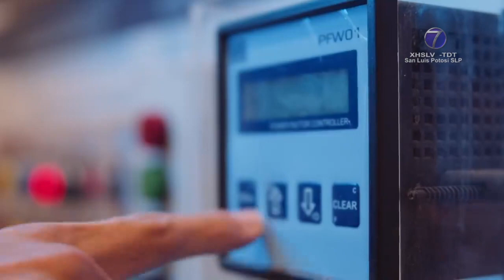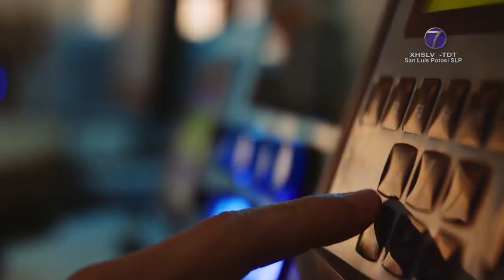Se han perdido más de 5 mil empleos en sector de servicios por la pandemia de Covid-19: MBG.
SLP.- La Diputada Martha Barajas García, presidenta de la Comisión de Trabajo y Previsión Social del Congreso del Estado, señaló que es lamentable la cifra de 5 mil 278 plazas laborales perdidas en el sector servicios de acuerdo a lo publicado por IMCO; lo que representa casi 8 de cada 10 trabajos perdidos en San Luis Potosí.

Señaló que la cifra, de acuerdo a indicadores del Instituto Mexicano de la Competitividad y el Seguro Social, por si misma muestra el gran reto económico que viene para este año que inicia, pero este reto recobra mayor importancia, si se considera que no solo se habla de números, sino de personas y de familias que perdieron sus ingresos.

Asimismo, Barajas García hizo mención que las nuevas medidas anunciadas por el Gobierno del Estado para evitar que se sigan incrementando exponencialmente los contagios del Covid-19, representa un nuevo golpe al sector servicios, por todas las restricciones que se están imponiendo.

“Sin duda alguna, las nuevas medidas van a afectar a este sector y probablemente en poco tiempo está cifra se incremente, pero el número de contagios nos obliga a tener medidas más restrictivas, no debemos perder de vista que lo más importante es la salud y la vida de los potosinos”.

Por último, la legisladora señaló la importancia de que el Congreso del Estado abra sus puertas para escuchar a todo el sector productivo, pero sobre todo al de servicios, ya que resulta necesario que sociedad y gobierno busquen la manera de proteger las fuentes empleos ya que de lo contrario serán más familias las afectadas.